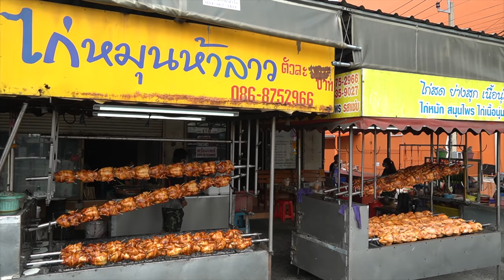Only 200 chickens limited from 8:00am! Amazing Charcoal Grilled Chicken - Thailand Street Food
💰 Price
🔴 Full Chicken 170 THB
🔴 Half Chicken 85 THB

🔍 Business Name
🔴 ก่หมุนห้าลาว

📍 Location
🔴 Min Buri, Thailand